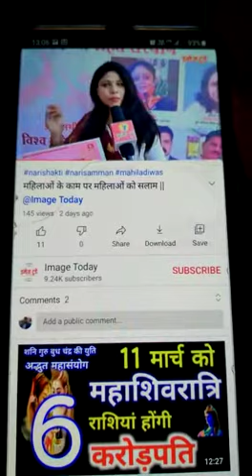14 March 2021